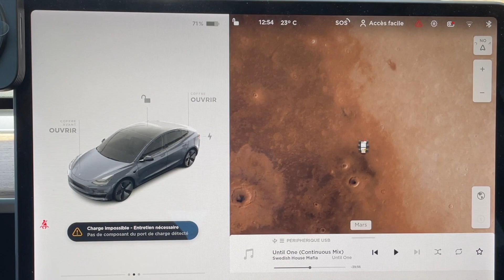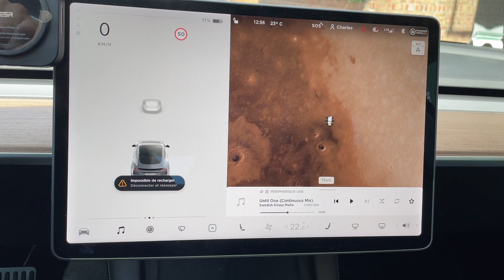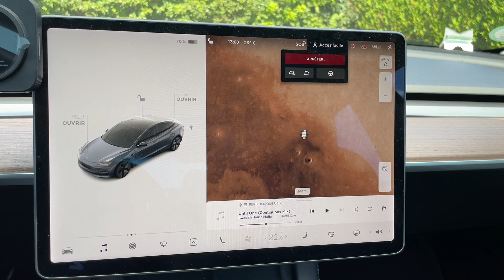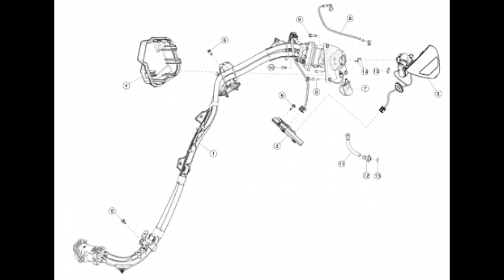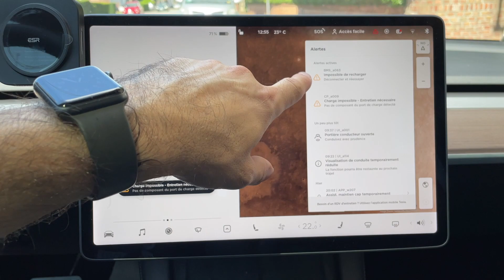La pire PANNE en électrique ?! // Ma TESLA Model 3 ne charge plus ! // SAV épisode 2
Bienvenue sur TESLA GEEK !

2 messages d’erreur à l’écran, le port de charge rouge.
Mon retour sur cette panne, sa résolution, ce qui a été fait.
00:00 Présentation de la panne de recharge
01:09 La panne 1 en détails
02:42 La résolution 1
03:38 La panne 2 en détails
04:01 La résolution 2
05:43 Bilan de ces épisodes de SAV